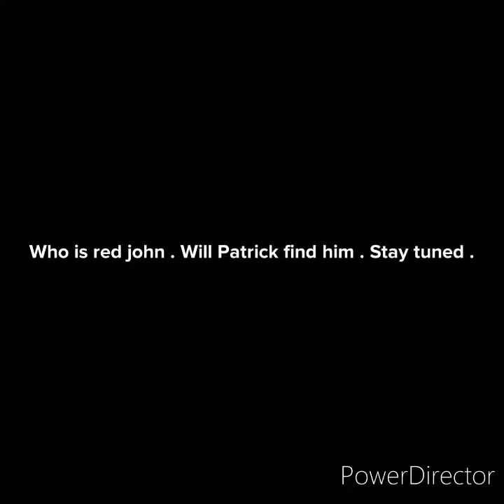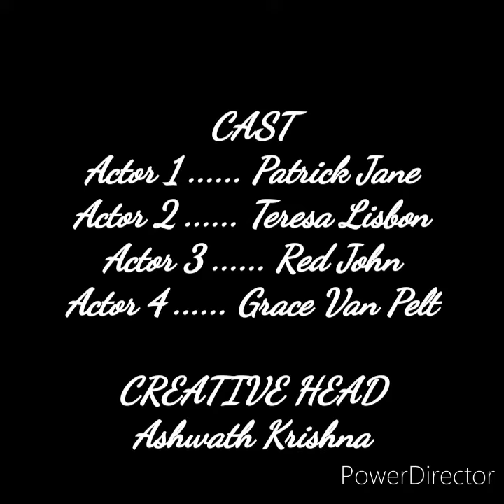THE MENTALIST - EP 2 ; JANE AND RED JOHN.